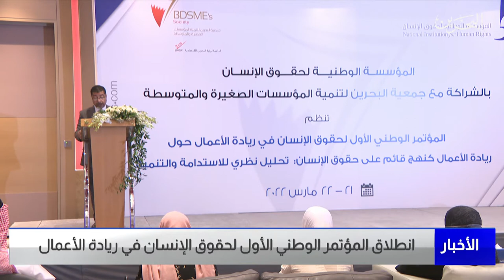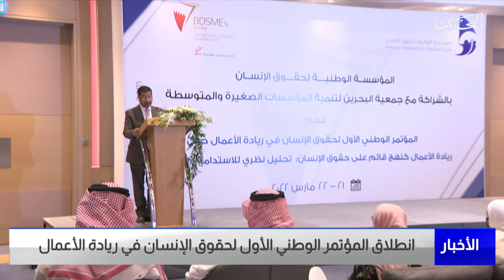البحرين مركز الأخبار : إنطلاق المؤتمر الوطني الأول لحقوق الإنسان في ريادة الأعمال 23-03-2022